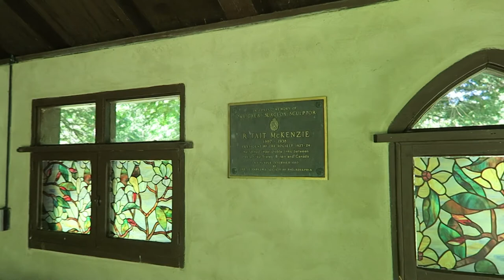Kintail Conservation Area, Ontario, Canada - The Mill Of Kintail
Kintail Conservation Area and inside The Mill of Kintail.
The Mill Of Kintail Conservation Area is located on Ramsay Concession 8, less than 5min NW of Almonte.
Pay the parking meter and post the slip on top of your dashboard(it'll take debit/credit card too), it's worth the price of admission.